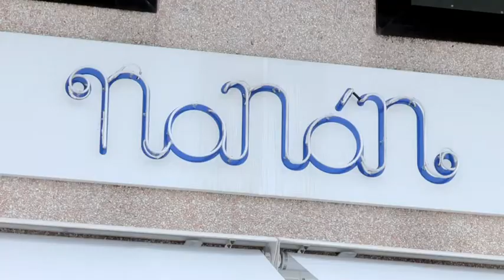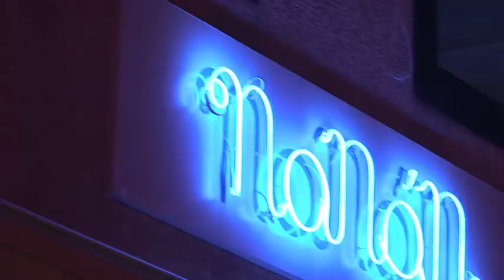NANAN Open Store in Ravenna